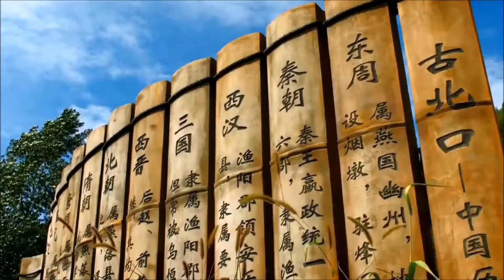RL180 L1 Exploring Cultures 2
The seven wonders of the world were marvels of the ancient world. Let's learn what the seven wonders of the world are.